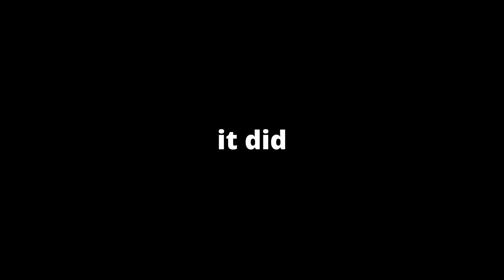I PLAYED FORTNITE FOR THE FIRST TIME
I know I'm several years late but it's fine.

Me!